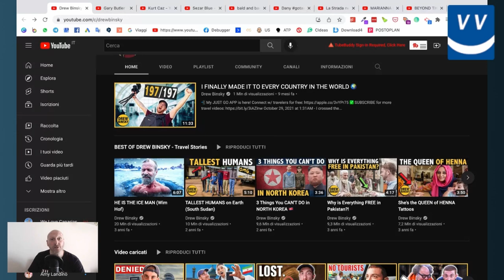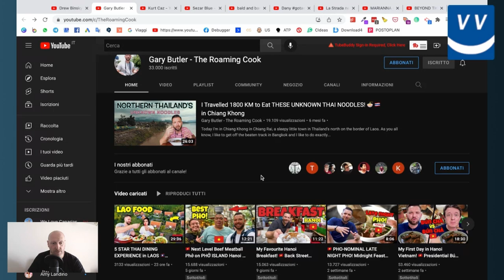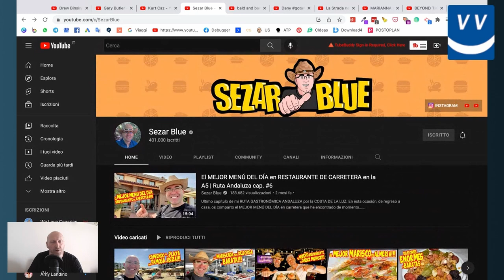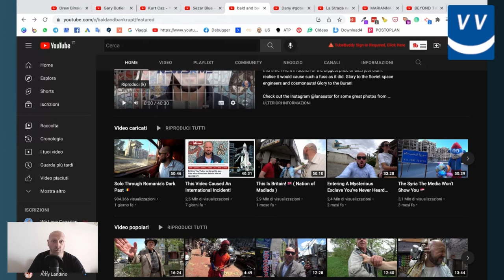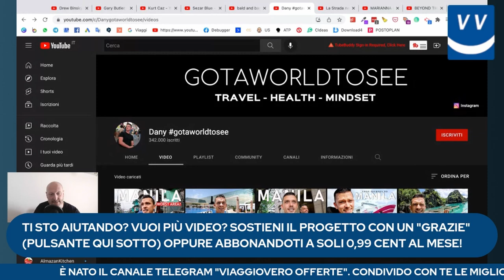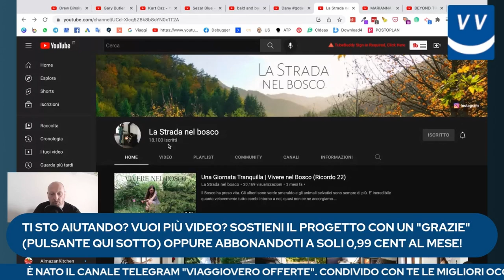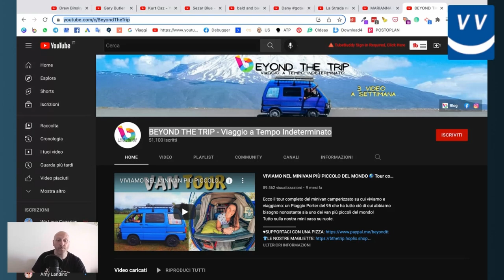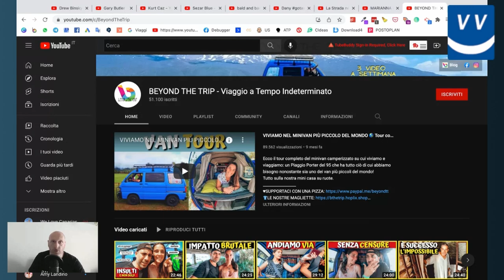I 9 CANALI YOUTUBE CON VLOG DI VIAGGIO CHE PREFERISCO [2022]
Ecco i 9 canali Youtube con vlog di viaggio che preferisco nel 2022.

Sono i miei canali preferiti in questo settore. Non sono tutorial, ma solo storie che vengono raccontate o un progetto che viene condiviso.

Vlog non per colpire e stupire, ma per creare community.

00:00 I Vlog di viaggio, quanto mi piacciono…
00:53 Super Travel Club, la community di viaggio a cui devi iscriverti gratis
01:55 Ecco cosa penso sinceramente dei vlog e come mi piacciono
04:07 Drew Binsky @drewbinsky
06:33 Gary Butler - The Roaming Cook @theroamingcook
08:16 Kurt Caz @KurtCaz
10:51 Sezar Blue @SezarBlue
13:04 bald and bankrupt @baldandbankrupt
15:19 2 Cose importantissime
17:04 Dany gotaworldtosee @Danygotaworldtosee
19:38 La Strada nel bosco @LaStradanelbosco
22:26 MARIANNA DE MICHELI @MARIANNADEMICHELI1
23:59 BEYOND THE TRIP - Viaggio a Tempo Indeterminato @BeyondTheTrip
27:16 Conclusioni e Risorse importanti

Vuoi ricevere 365 Consigli di Viaggio? 1 al giorno per 1 anno intero?

APPROFONDIMENTI DI VIAGGIO
➡️ VOLARE SENZA STRESS - La Guida Completa dall'ingresso in aeroporto al tuo arrivo a destinazione
➡️ PAURA DI VOLARE - La Guida Completa su come capirla e come affrontarla

Vuoi navigare ed essere connesso in TUTTO il mondo senza problemi e con tanti GB (spesso illimitati)?

E con il codice VIAGGIOVERO hai il 5% di SCONTO sempre!

- OGGETTI ELETTRONICI
- VESTIARIO
- SICUREZZA

AZIENDE:
Per collaborazioni, proposte e informazioni scrivere a: